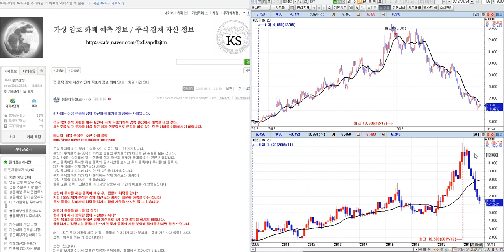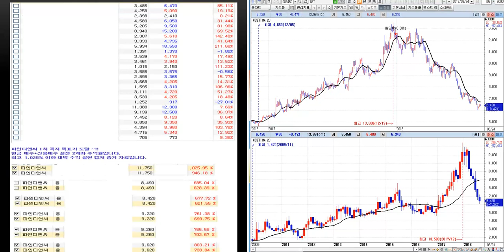차관성의 종목 분석 GST 미래 예측정보